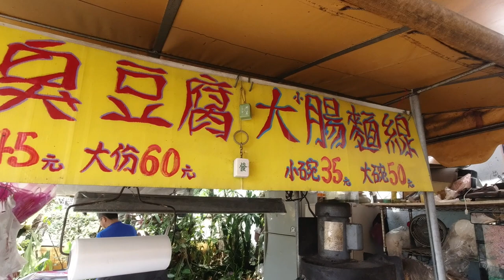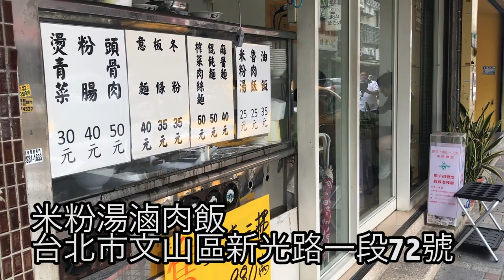台灣美食🇹🇼日本人🇯🇵愛吃大腸麵線35臭豆腐60米粉湯25魯肉飯25滷蛋10!巷口美食!台北市文山區 ガイドブックに載ってない美味しい臭豆腐と魯肉飯。台北。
【大腸麵線-臭豆腐】
📍台北市文山區光輝路18巷口
🚉永建國小(バス停)
【米粉湯滷肉飯】
🗾台北市文山區新光路一段72號
⏰11:00-22:00
🚉萬壽橋頭(秀明) （バス停）
相機： Panasonic Lumix GH4＋CANON EOS 60D
喜歡：喝酒、美食、旅遊、看小說（森博嗣、村上春樹）

▼ 撮影機材
■Panasonicミラーレス一眼 /メインカメラ
LUMIX GH4